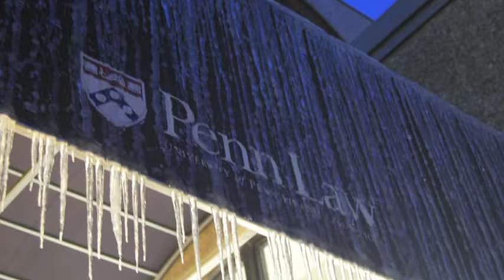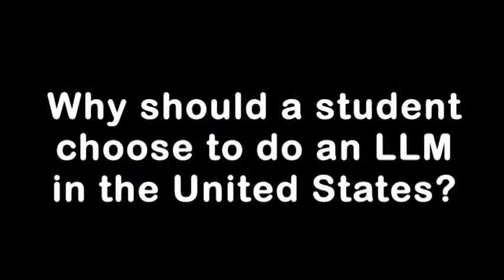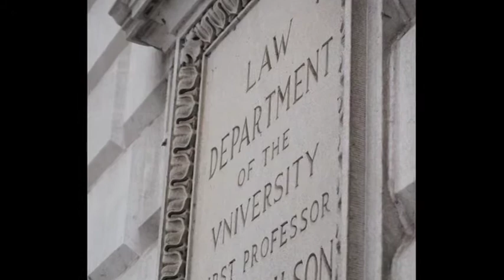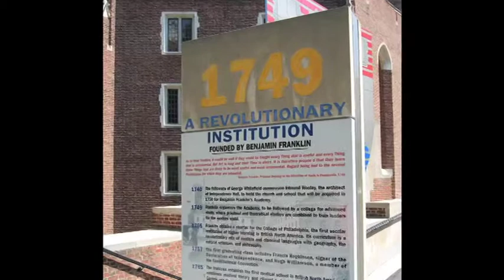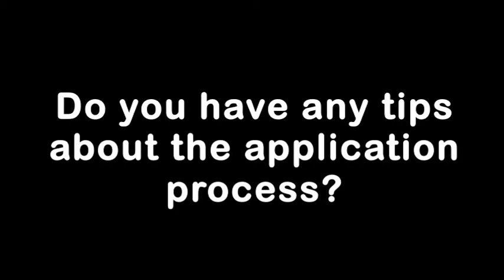Attending Law School in the US: Jan Bosmans at the University of Pennsylvania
Jan Bosmans obtained an LLM from the University of Pennsylvania. In this video he talks about why he wanted to go the law school abroad. He also gives advice to other international students who would like to apply to US universities.